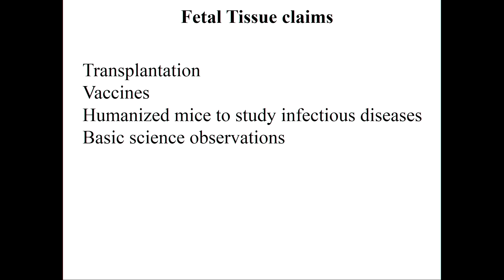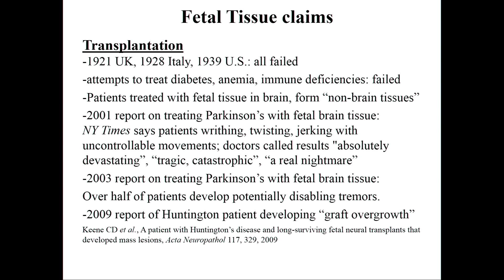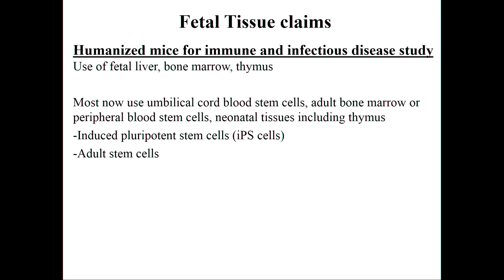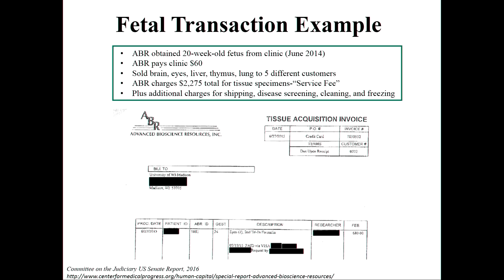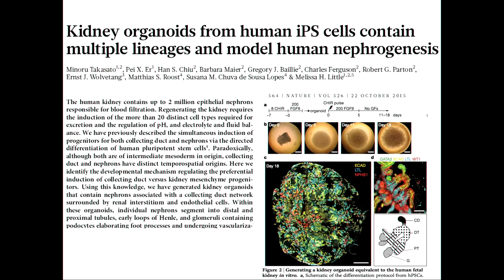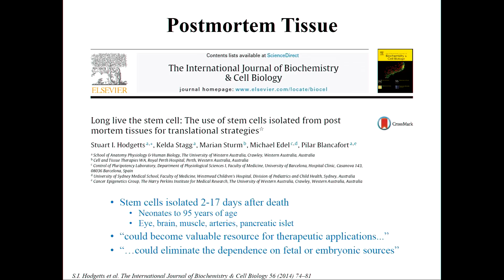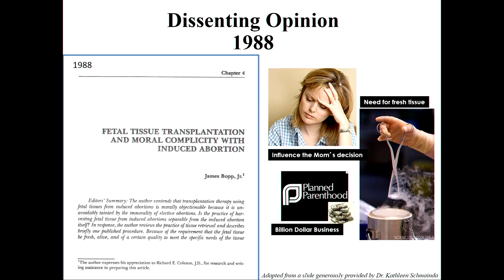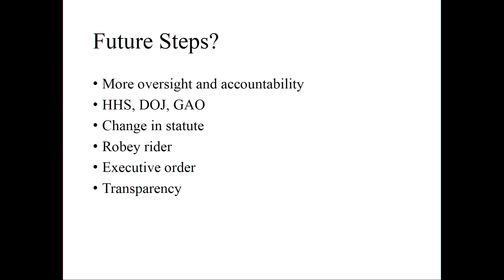Fetal Tissue Research: Antiquated and Unethical?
In 2015, disturbing undercover videos of abortion industry representatives discussing the sale of aborted baby body parts shocked the nation, led to multiple Congressional investigations, and resulted in criminal referrals of procurement companies and abortion providers. But questions about the scientific value and ethical considerations to fetal tissue research remain. Is such research necessary? Should the government fund this research? Do ethical alternatives exist? How should policymakers respond? Join us for an illuminating discussion with expert panelists to learn more about how current practices can be reformed to prioritize good science alongside life-affirming conduct.